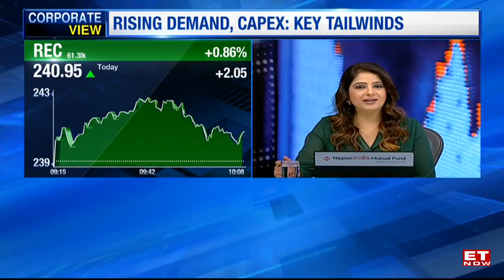Energy Transition To Aid Strong Growth Momentum Sh. Ajoy Choudhury , Director(Finance), REC Explains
REC targets net zero NPA by 2025. Rising demand, capex key tailwinds.
"Energy transition to aid strong growth momentum. Non-power Infra space is looking good. Section of Rs 1 lakh Cr projects to convert disbursements. Likewise to revise AUM target soon.", says Ajoy Choudhury, Director(Finance), REC Limited.